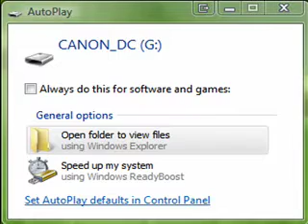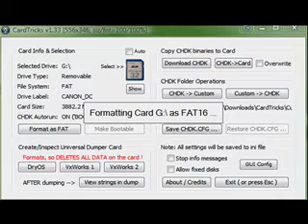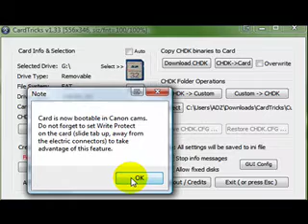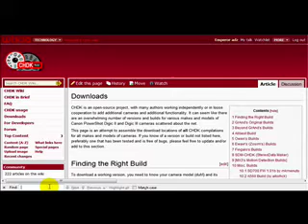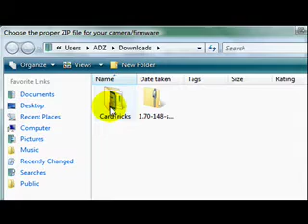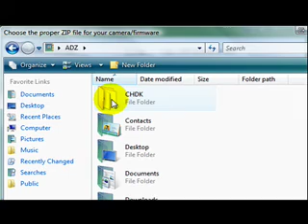How To Install CHDK on Your Camera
RackFree is a democratic post to host run by the community. You can discuss just about anything (including cameras) there, meet some new friends, and most importantly MAKE YOUR IDEAS HEARD!

A very easy, step by step guide.

to follow along (with links and all)